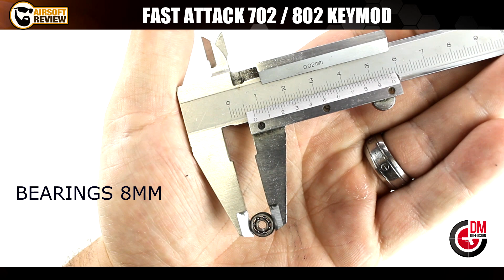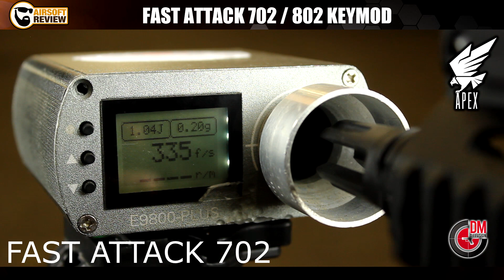AIRSOFT AEG FAST ATTACK 702 / 802 KEYMOD APEX AP0006 AP0007\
Spécialiste dans la distribution d’airsoft guns, répliques, sécurité, Co2 4,5mm et accéssoires. DM Diffusion grossiste au service des détaillants de la France entière.